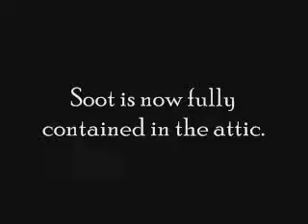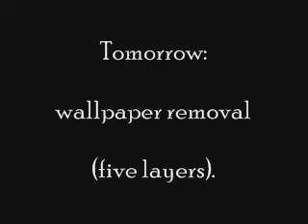Bedroom Renovation: Day 4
Caulking beadboard ceiling